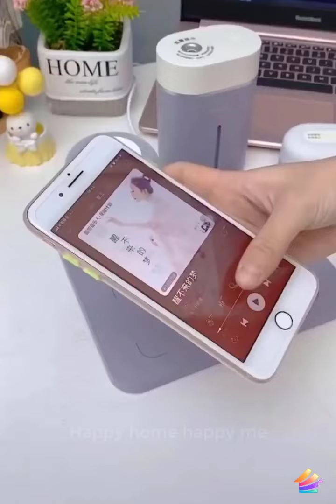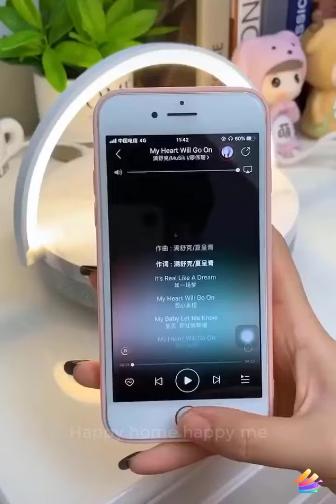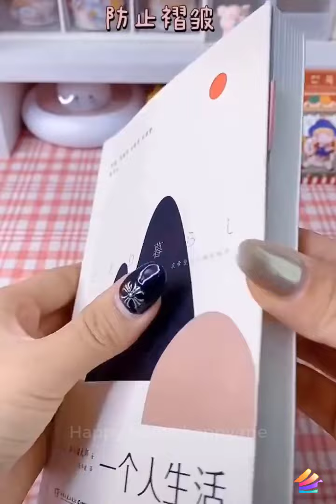⚡Kitchen Organization Ideas | Amazon Products | amazonsproducts#000